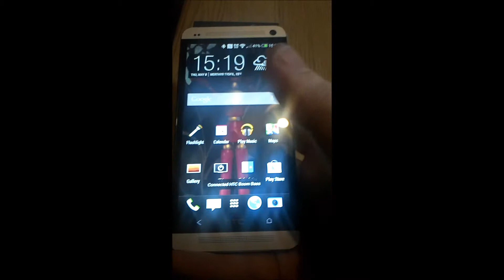Connecting to HTC BoomBass via NFC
EASY! Make sure the NFC logo is displayed then place the phone on top of the BoomBass. The Bluetooth will turn on automatically as will the BoomBass and connect. DONE.